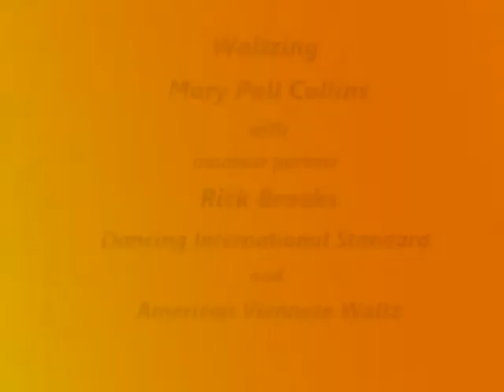Mary Poll and amateur partner Rick, Waltzing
Mary Poll Collins dancing International Waltz and American Viennese Waltz with Rick.